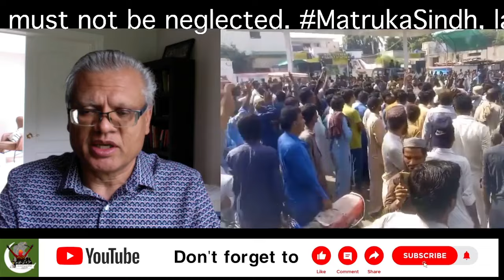توہین رسالت پہ رسول کا فیصلہ علی کا عمل اور رسول و علی والوں کا کردار حق موجود